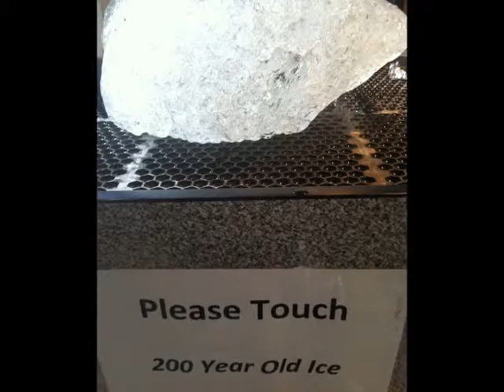Grandma Goes To Alaska!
G-MTV!